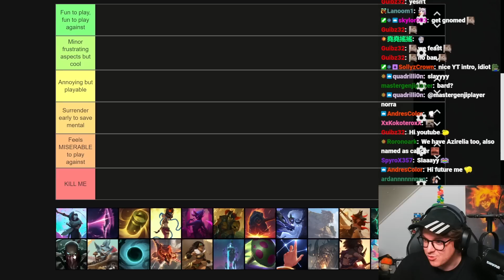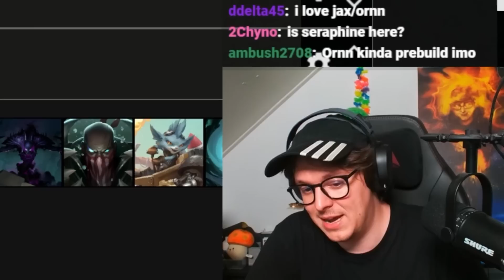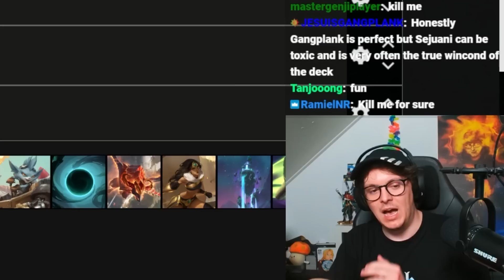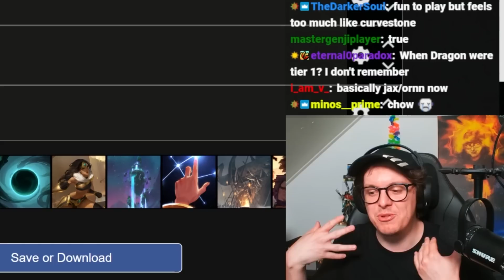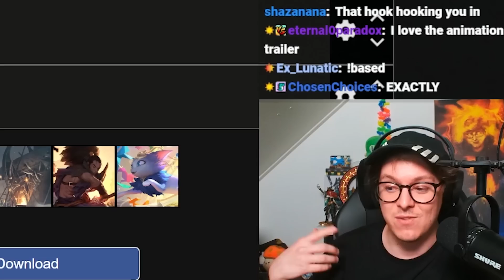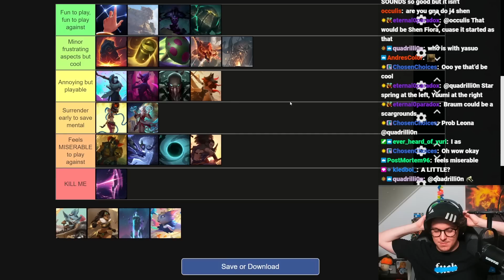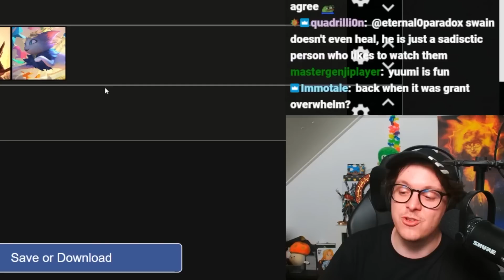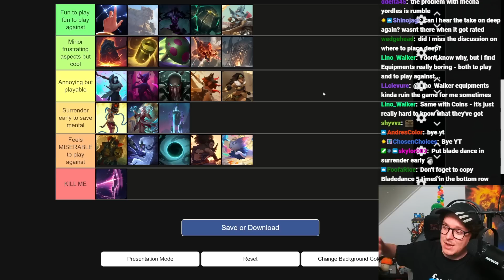The PREBUILT Decks Tier List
What prebuilt decks are actually fun to play against?